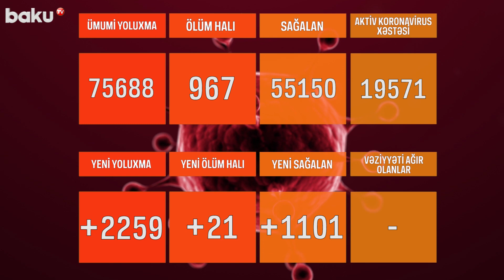Azərbaycanda bu gün koronavirusa yoluxanların sayı iki mini keçdi